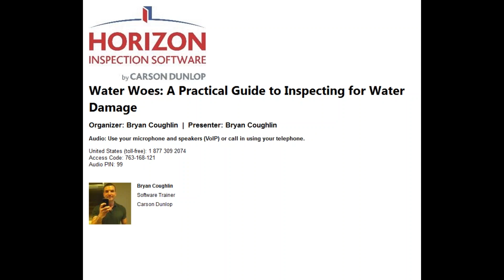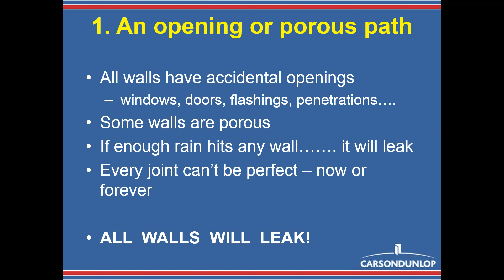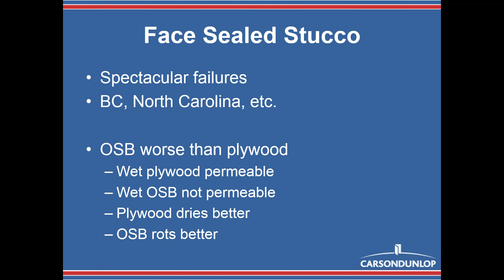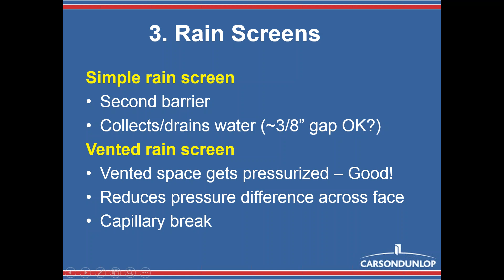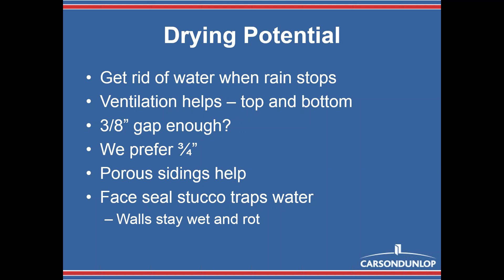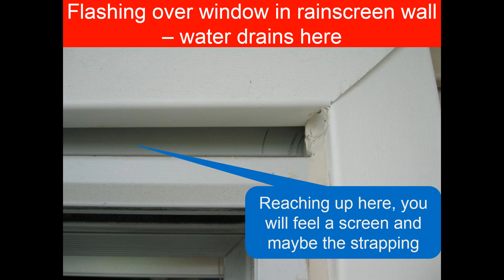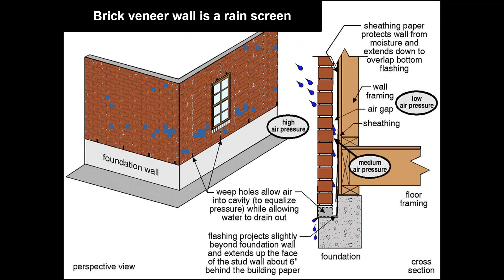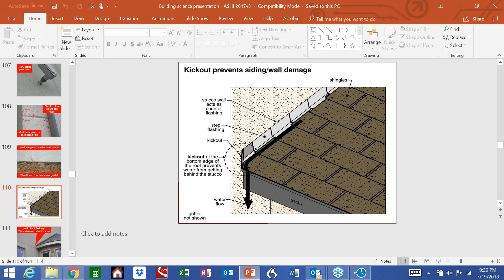Water Woes: A Practical Guide to Inspecting for Water Damage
Water, water everywhere, be sure to inspect the sink. In this free webinar hosted by Alan Carson, we offer inspection tips and clues to watch for that may suggest hidden damage.